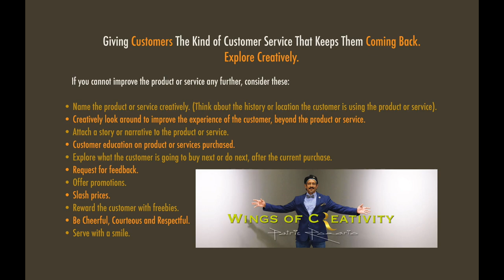Creativity Mojito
As part of the workshop on creativity that Patric Rozario conducts (Wings of Creativity), he urges all to look beyond the product or service - to give customers an amazing experience. His experience of having been served a memorable Mojito on board a cruise boat on the Zambezi river in Zimbabwe, and the savoir-faire display of creative customer satisfaction action by a staff of Marriott Doha hotel, lead him to create this video. 8 June 2019.